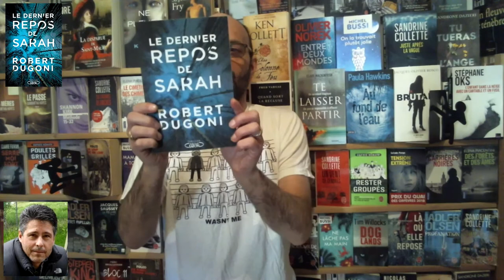Le dernier repos de Sarah - Robert Dugoni - LTL # 116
Tracy Crosswhithe est enquêtrice dans la police de Seattle et l’une des meilleures. Un caractère bien trempé, elle vit ses enquêtes avec force et passion. Elle n’a pas que des amis dans la police, mais en même temps, ce n’est pas pour cela qu’elle est devenue flic.

Vingt ans plus tôt sa sœur Sarah a disparu dans la petite ville de Cedar Grove. Vingt ans que sa vie a subi un traumatisme que rien ne peut effacer. Vingt ans qu’elle vit dans la culpabilité.

Un homme a été arrêté, jugé coupable et jeté en prison pour très longtemps.

Pourtant, Tracy n’est pas satisfaite. Trop d’incohérences, trop de vérités bancales, trop de mystères jetés sous le tapis.

Et surtout, où est le corps de sa sœur ?

Durant tout le procès et bien après, Tracy sait que de nombreux indices sont mis de côté.

Pourquoi ?

Pendant vingt ans, elle a exploré sur son temps libre toutes les pistes, tous les indices, toutes les traces. Est arrivé le moment où tout a été vu, revu et revérifié. Bien qu’elle sache que toute la vérité n’a pas été tirée de l’enquête et du procès, elle est allée aussi loin qu’elle le pouvait avec ce qui existe. À moins de trouver un nouvel indice, elle doit laisser tomber pour le moment.

Elle mène une vie monacale. Rien ni personne n’est entré dans sa vie. Seul son travail compte.

Le coup de fil qu’elle attend depuis si longtemps arrive. Des restes de corps humain ont été retrouvés dans la région de Cedar Grove.

Bien que sa hiérarchie lui mette des bâtons dans les roues, elle se précipite sur place.

Les retrouvailles avec le chérif local ne sont pas cordiales. Elle sait qu’il a triché, elle connaît le dossier sur le bout des doigts.

Tracy est prête à tout pour connaître la vérité, quitte à remettre toute l’enquête en question y compris le rôle de son père et de tous les témoins lors du procès.

Quand le corps de Sarah est enfin identifié et que tous les indices ont été prélevé, Tracy peut enfin l’enterrer.

Toutes les personnes de Cedar Grove sont présentes.

La mort de Sarah a bouleversé la communauté. Une petite ville tranquille où on pouvait laisser les enfants seuls, dehors, où les jeunes femmes pouvaient rentrer chez elles sans crainte. Cette disparition a tout fait voler en éclats.

Tous connaissent le combat de Tracy pour comprendre la vérité.
Certains, pourtant, tentent de l’en dissuader. Certaines blessures ne sont pas cicatrisées et des vérités d’hier pourraient bouleverser le présent.

Lors de l’enterrement de Sarah, Tracy croise son ami d’enfance Dan, devenu avocat.

Avec son aide, elle va faire rouvrir le procès. Tout va être déballé.

Robert Dugoni réussit le tour de force de lier polar et enquête juridique sans laisser de temps mort.

Le personnage de Tracy Crosswhite est passionnant. Avec des flash-back intelligents. On est plongé dans cette histoire et accroché aux personnages.

On vit chaque étape de l’enquête et la mise à jour des incohérences passées.

On ressent profondément la bataille de Tracy pour connaître la vérité sur la mort de sa sœur et sa volonté de comprendre ce qui s’est passé lors du premier procès.

On se rend vite compte que plusieurs personnes ont des choses à cacher sans pour autant mettre le doigt dessus.

Les chapitres sont courts et pleins de rythme, ce qui pousse le lecteur à avancer au pas de charge.

Il y a au moins trois parties dans ce livre. Avant procès, le procès en lui-même et l’après-procès.

Chaque partie est pleine de rebondissements. On vit les découvertes au fur et à mesure. On ressent les questionnements et les tâtonnements.

L’auteur fait des allers-retours avec le passé afin de nous permettre de reconstituer le premier procès tout en nous permettant de suivre celui en cours. Des vérités apparaissent, mais toujours autant de questions.

On est pris aux tripes par cette histoire et ses personnages hypers addictifs.

Un très bon polar parfaitement construit qui nous entraîne sur des
chemins aussi mouvementés que flippants.

À dévorer comme les chouquettes, sans modération.

Le derniers repos de Sarah de Robert Dugoni Édition Michel Lafon